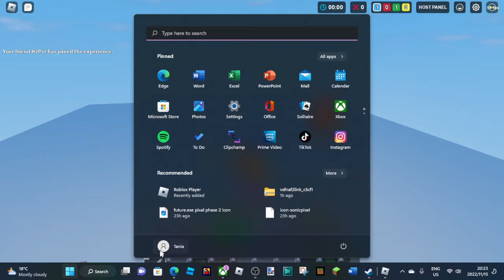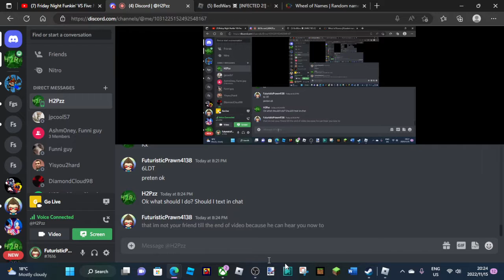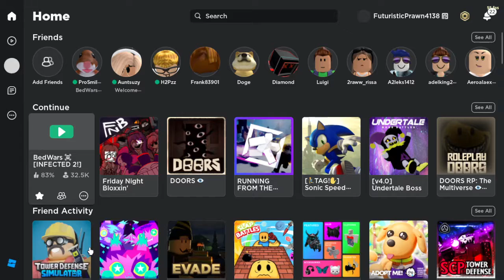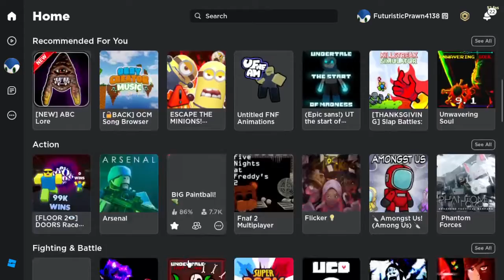Trolling or pranking Smiley in Bed Wars i guess (Ft. Smiley, H2Pzz)futuristicprawngames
Intro and outro thing again